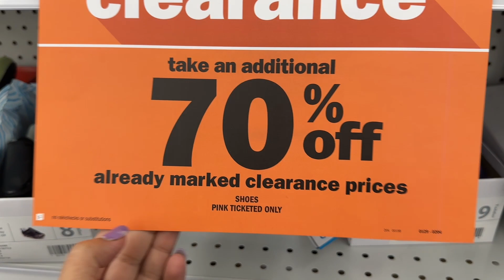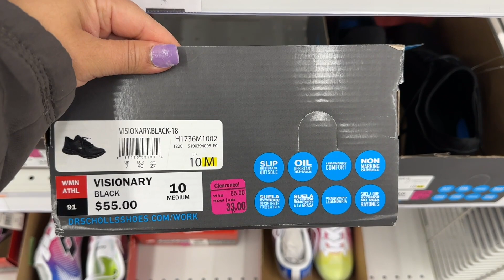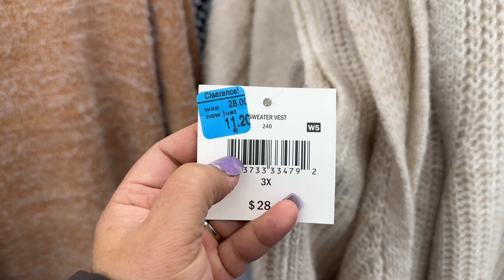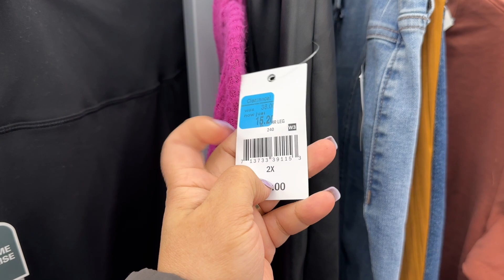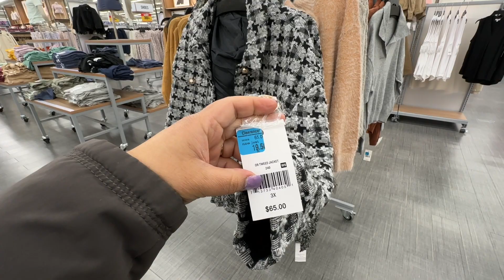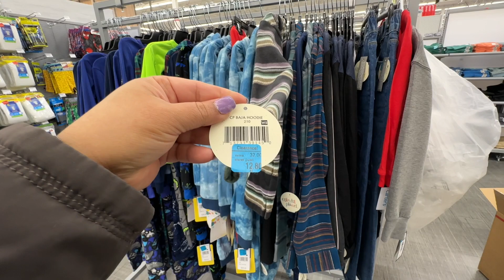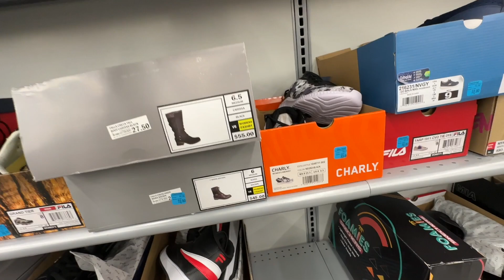Liquidaciones pipirisnice! De 70%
Hola mi gente bonita por aquí les dejo estos súper ahorros en ropa pipirisnice! Para que aprovechen la tienda es meijer!